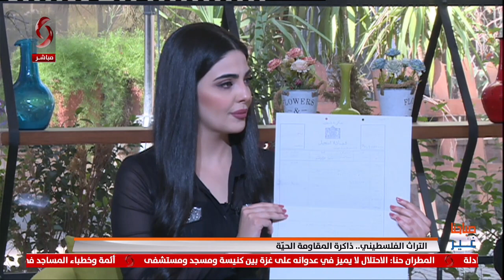صباحنا غير 2023/10/21